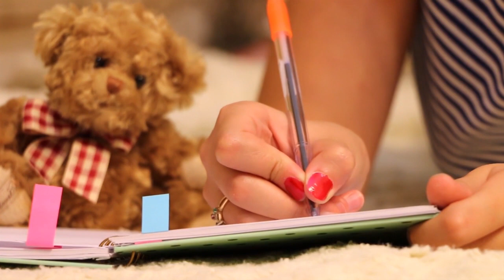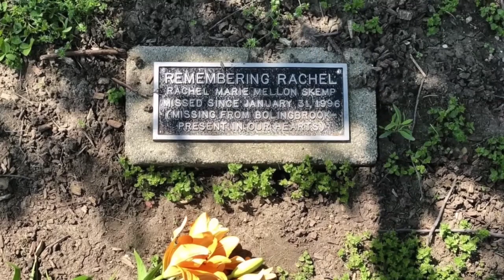Unsolved Case: Disapperance of Rachel Mellon Skemp